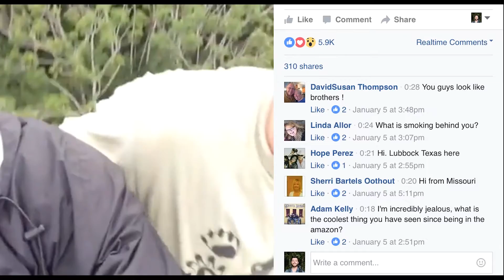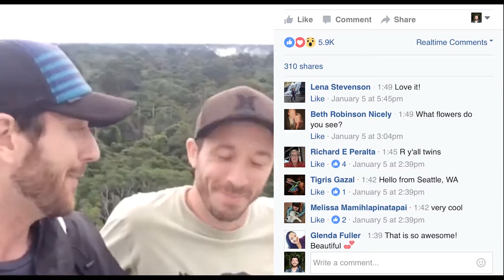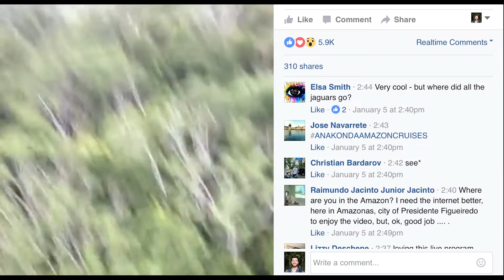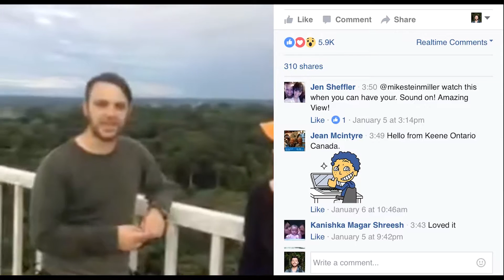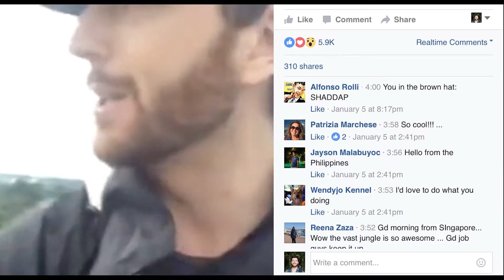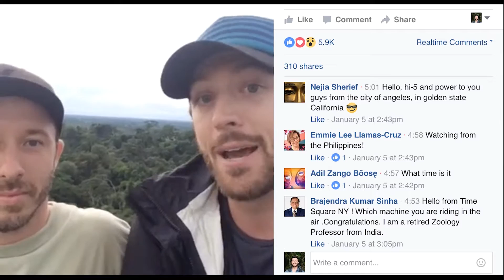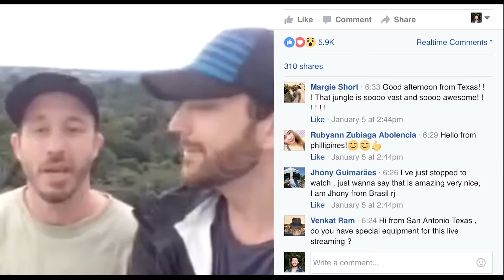Live from the Amazon Rainforest - National Geographic Recording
Recording of a live stream I did for National Geographic while teaching a Field Course in Peru with my good friend Dr. Geoff Gallice (SustainableAmazon.org)!